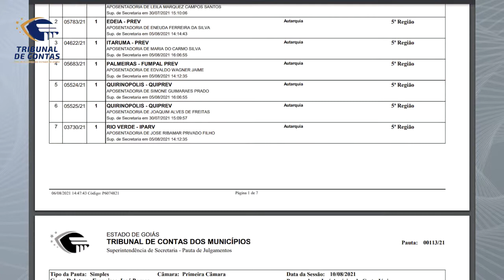11/08/21 - Minuto TCMGO - Primeira Câmara